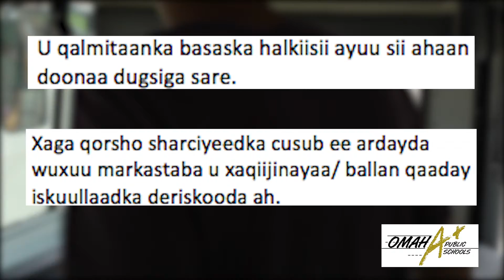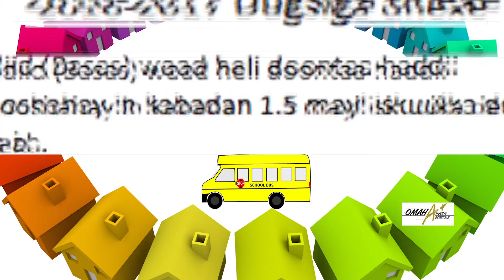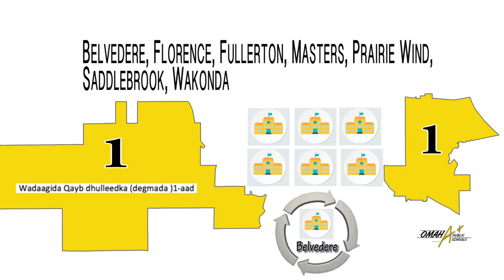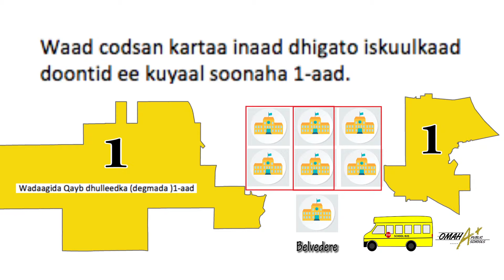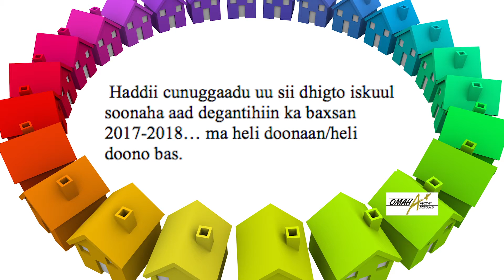Student Assignment Plan - Somali